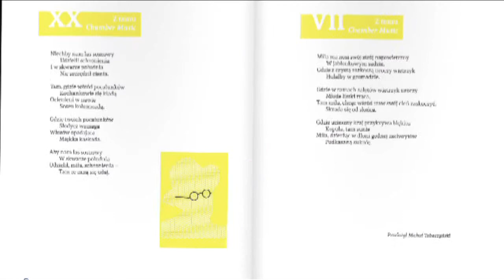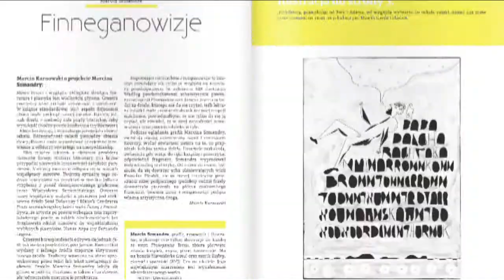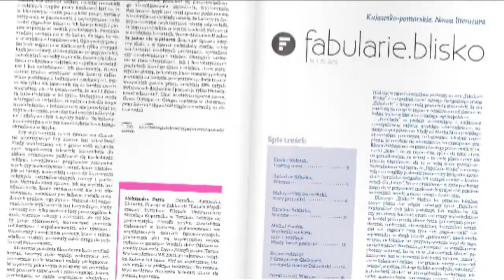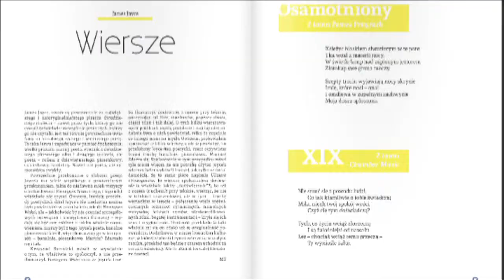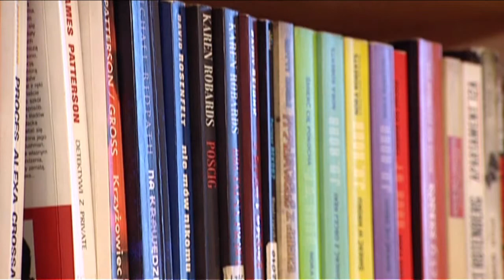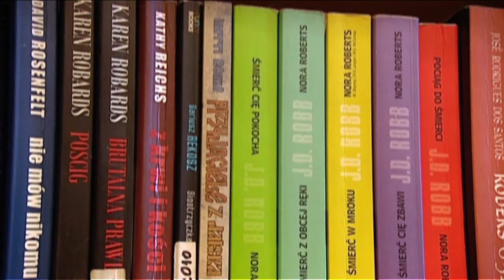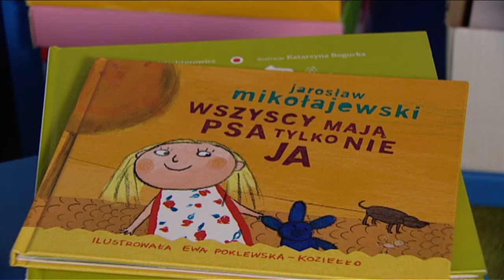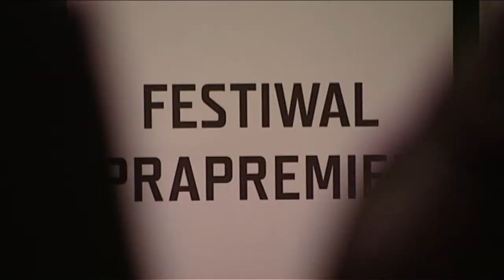Telewizyjne Centrum Kultury 12